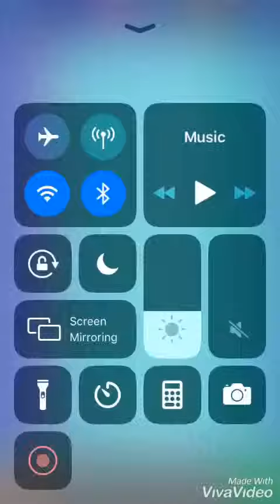Quiz Time -Trivia Lvl 15 Logo Answers